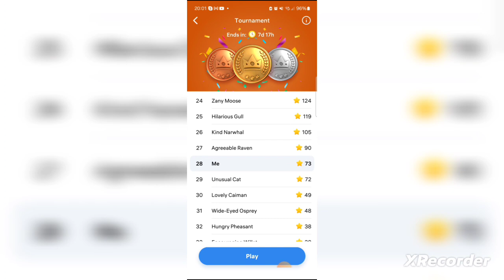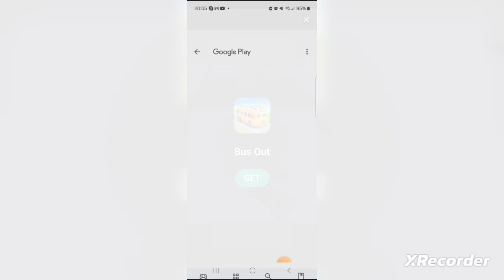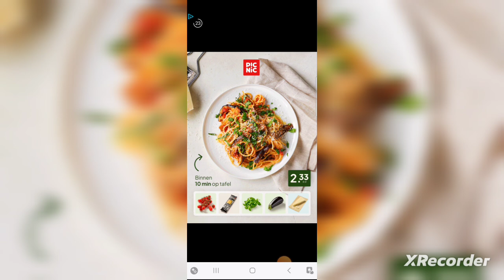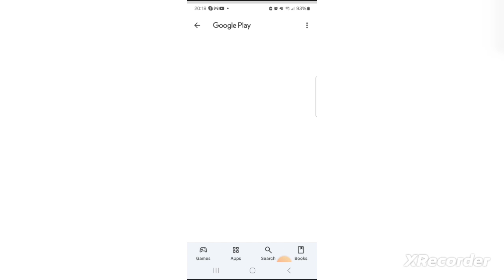Play on the phone 14. Puzzles. 100 day experiment. Louvre. Bus Out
꧁ 𝐅𝐎𝐑 𝐑𝐄𝐋𝐀𝐗 ꧂   Good afternoon! I invite you to my channel! 😀 Mila ꧁ 𝐅𝐎𝐑 𝐑𝐄𝐋𝐀𝐗 ꧂ Surprisingly, this causes the brain to relax and train at the same time.